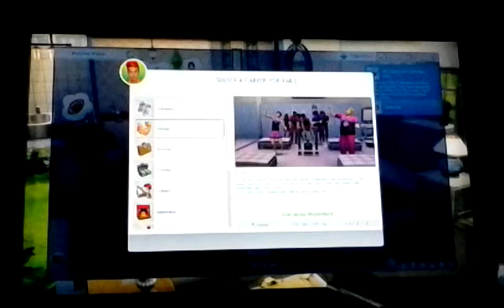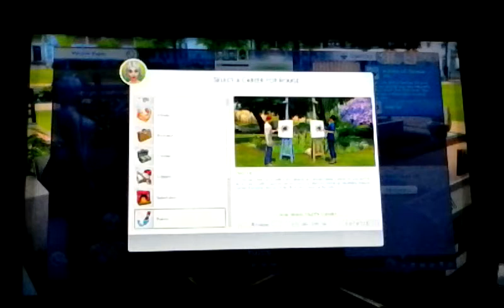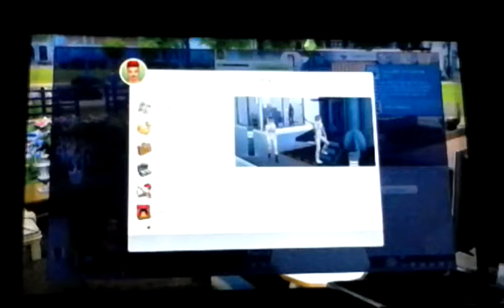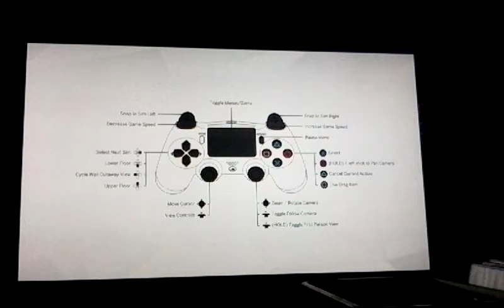Sims 4 SaG Team 1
We play the new experience with Sims 4 on the ps4.
and its difficult to get used to at times.